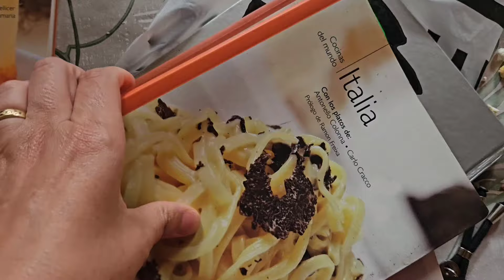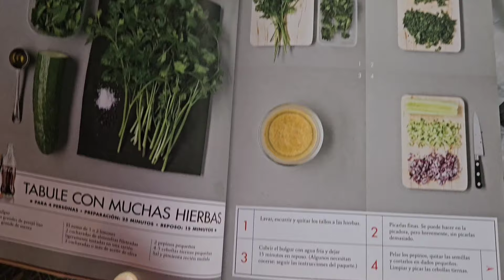Mis compras en Vinted, a veces triunfas a veces no 😔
Mi gorra la puedes encontrar en mi